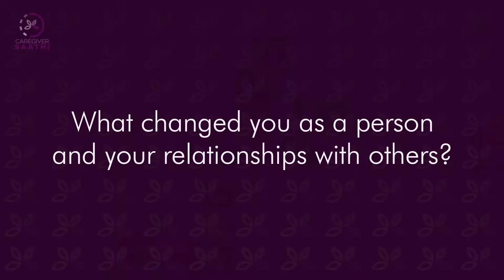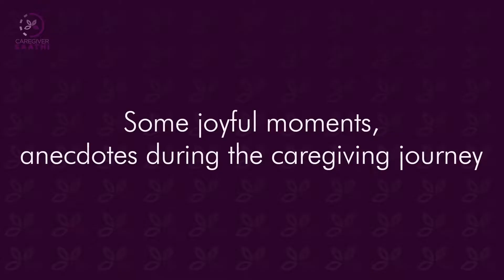Gentle Warriors: Hema's Perspective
Meet Hema: Caregiver to the elderly in her family

Hema first became a caregiver when her grandfather-in-law suffered a stroke and again later when her father-in-law had a spine injury and was in and out of hospitals for the next 2 years. However the journey doesn’t end as Hema is now responsible for her own parents. Caring for parents as they age can be stressful as many minor/major issues can keep cropping up and to make matters worse, parents can be tough patients as well.

Hear Hema’s story of caring for her aged in-laws and parents, the frustrations as a caregiver and the joys one can find while caregiving.

If you can identify with this story, please share it with others who care for someone and help them share too. The feeling of being understood, not being alone and access to support is what keeps caregivers going.

Sharing your story helps understand yourself — feelings, passions, hopes. It lightens the load and offers relief from loneliness, anxiety, anger or guilt. Our experiences and hopes can benefit others - to know that the challenges are the same, learn new ways to cope and care… they aren’t alone but part of a team.

For more information on our initiatives and to understand our support please visit our

If caregiver support resonates with you then please donate to our cause

Background Score: Dikshant Nangia and Siddhanth Singh